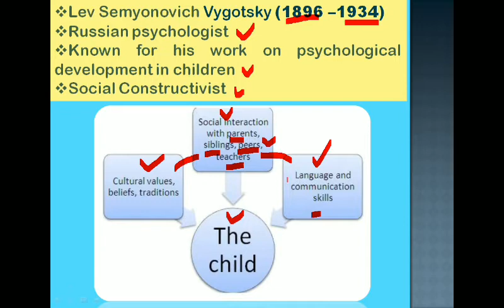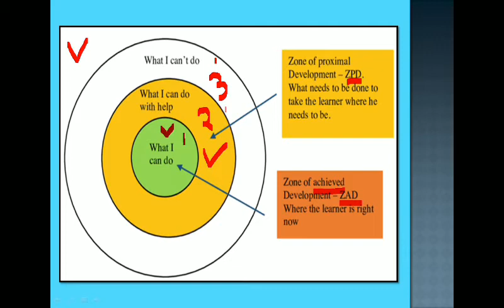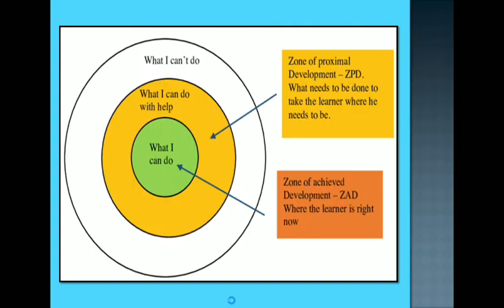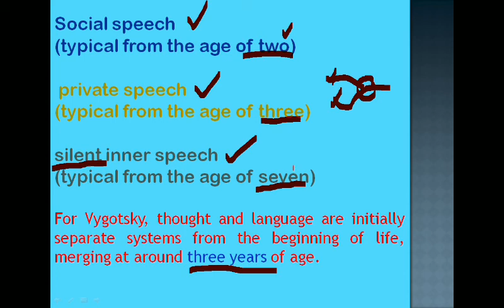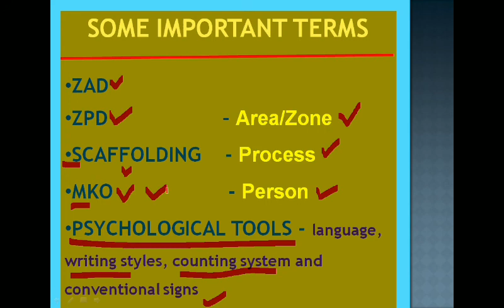VYGOTSKY (IN ODIA) | SOCIO - CULTURAL THEORY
SOCIO-CULTURAL
LANGUAGE  DEVELOPMENT
THEORY